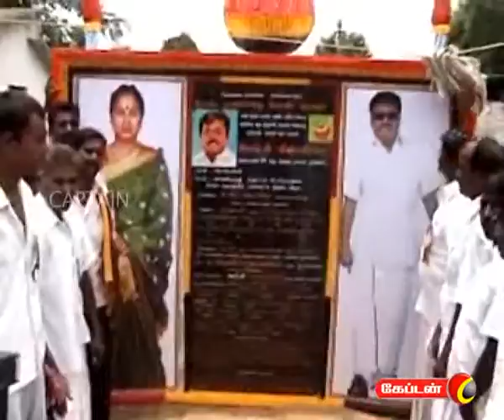captain TV 28 08 2011 8 pm News Part 2